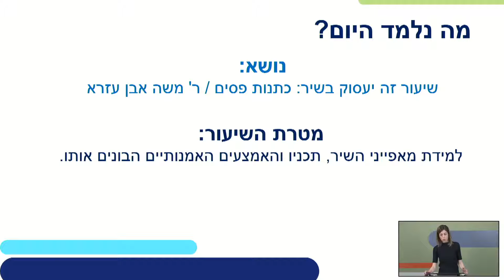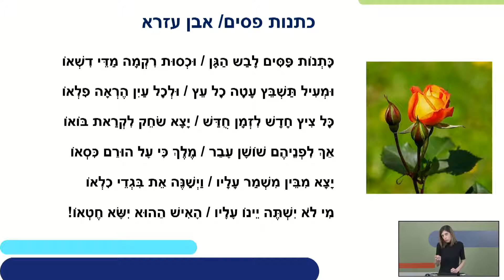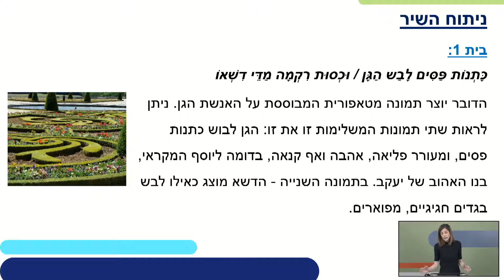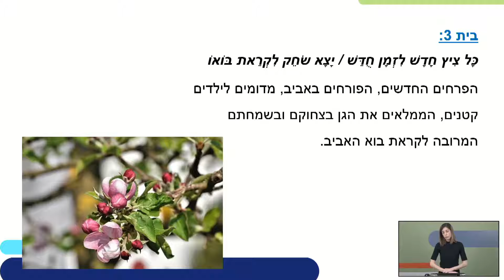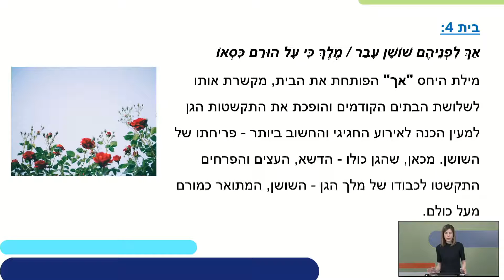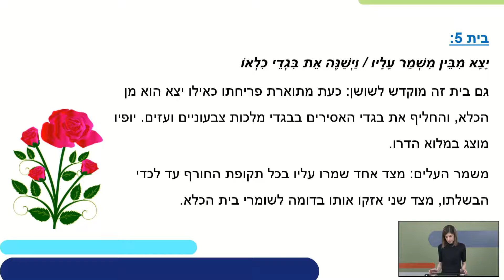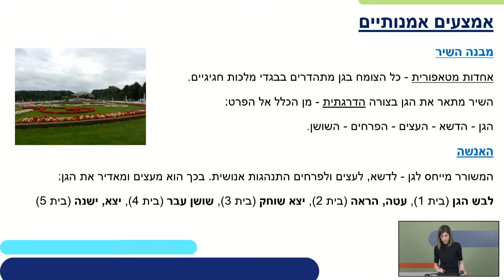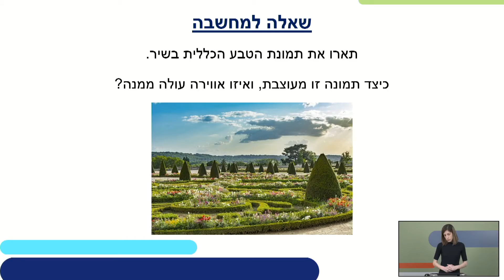כתנות פסים / ר' משה אבן עזרא | ספרות ממלכתי לכיתות יא,יב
שם המורה: שירלי שושנה

*קוד השידור: 1_2jsxbn4w*